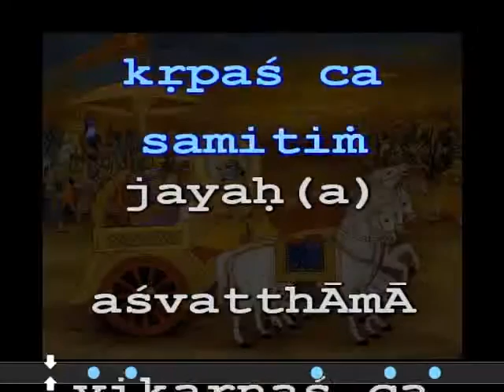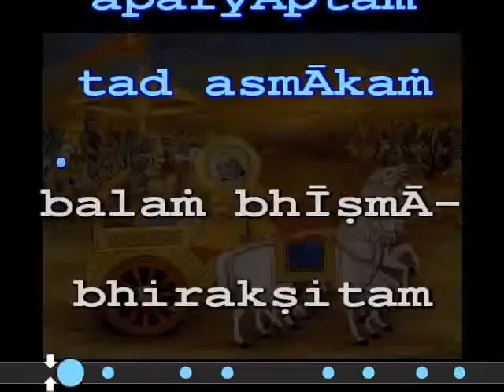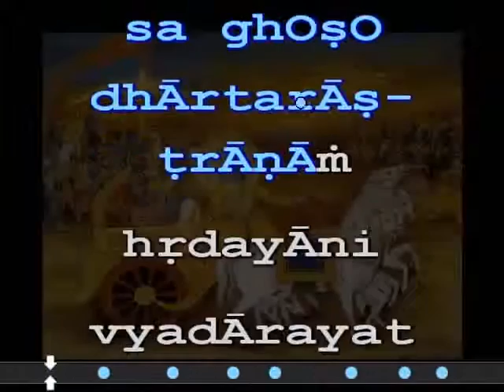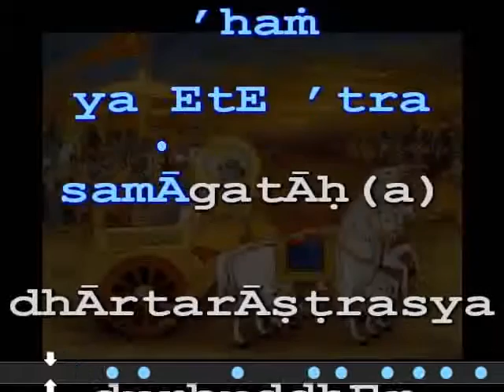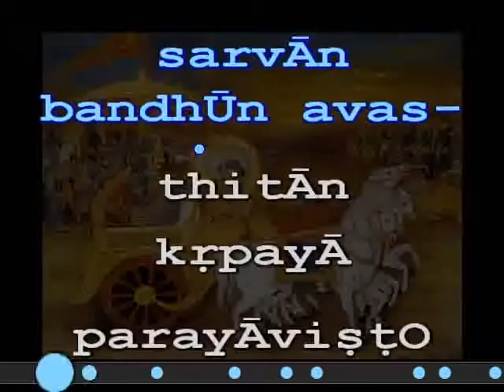01a Gita Chapter 1 (1-27) [07m54s] [3.1mbps]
GITA JAYANTI SEQUENCE:
- Here we sing our Mangalacarana/Invocation prayers to our personal Gurus - these prayers are optional - Please pause the video, say your own Guru prayers,
- Then skip to the next track, Gita Dhyaanam - It sets the devotional mood for approaching the Gita
- Next, we make our Gita singing/chanting offerings
- Lastly, we END with the Gita Mahatmyam to praise Mother Gita and gain all the blessings from this sacrifice thus offered.

END OF SEQUENCE

Sing Gita easily with this Karaoke Gita:
SLOW DOWN THE PLAYBACK for kids!
OR
Speed it up for experts!

- While video plays, click once in the video screen.

- Then click the three dots for menu, or the Gear icon for settings if it is visible.

- Then choose Playback Speed from the menu**

For kids, set it at 0.75 (three quarters) speed

For beginners who need to identify each syllable, choose 0.5 (half) speed

It is really absorbing, easy and fun, even for beginners

Karaoke Gita Video Playlist on Youtube.com:-

Original Karaoke Format Gita + Karaoke Player
Download the entire Gita in Karaoke Format (.kfn) along with a free Karaoke player at:

It has far better video and audio quality plus you can easily change its playback speed - slow it down by 30 per cent or more for kids and beginners - then EVERYONE can have fun and easily sing the Bhagavad Gita!

Happy Gita Singing!!  Try singing along for just one chapter - sanskrit verses have an immensely therapeutic effect upon our psyche, especially if done in a devotional mood as an offering to the Supreme Lord.

Here is the list of the Complete Gita Karaoke videos in sequence:

00a   Invocations / Mangalacarana     07m29s
00b   Gita Dhyaanam                          05m05s
01a Gita Chapter 1 pt 1 07m54s. THIS VIDEO
01b   Gita Chapter 1 pt 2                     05m42s
02a   Gita Chapter 2 pt 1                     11m26s
02b   Gita Chapter 2 pt 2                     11m17s
03     Gita Chapter 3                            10m50s
04a   Gita Chapter 4 pt 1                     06m07s
04b   Gita Chapter 4 pt 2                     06m18s
05     Gita Chapter 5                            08m39s
06a   Gita Chapter 6 pt 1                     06m24s
06b   Gita Chapter 6 pt 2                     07m27s
07     Gita Chapter 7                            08m50s
08     Gita Chapter 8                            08m33s
09     Gita Chapter 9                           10m16s
10     Gita Chapter 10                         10m52s
11a   Gita Chapter 11 pt 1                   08m52s
11b   Gita Chapter 11 pt 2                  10m33s
12     Gita Chapter 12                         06m23s
13     Gita Chapter 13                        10m51s
14     Gita Chapter 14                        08m36s
15     Gita Chapter 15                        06m54s
16     Gita Chapter 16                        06m39s
17     Gita Chapter 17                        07m53s
18a   Gita Chapter 18 pt 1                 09m50s
18b   Gita Chapter 18 pt 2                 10m28s
19     Gita Mahatmyam                       06m11s

                    -  The End -

Karaoke Gita in .wmv  Video Format (3.1kbps - lower resolution or 8.3kbps - higher resolution )

Tips for best use of these videos:  Play it in Windows Media Player and do these two things:

     i.   Right click the video as it plays,
            go to  Enhancements;   then go to  Play Speed Settings
           - For kids and beginners, slow it down as much as 0.5

      ii.   Right click the video as it plays,
            go to Enhancements;  then go to SRS WOW effects
            - turn that control on and slide it to the maximum
            It will greatly enhance the musical accompaniment.